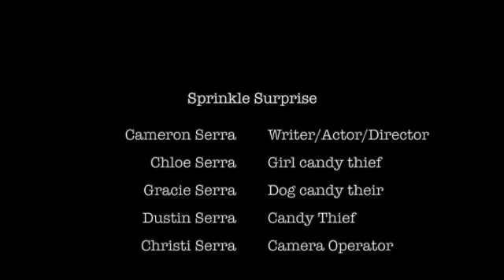Sprinkle Surprise SD 480p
Camerons class project